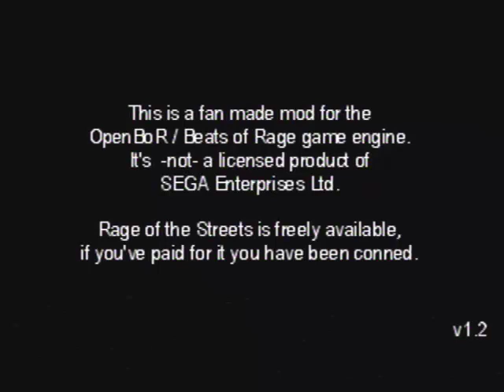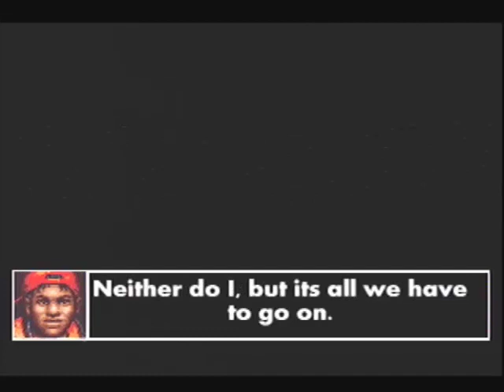La détente du jour, Rage of the Streets Dreamcast Open BOR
Jeu développé à l'aide de Open BOR. Pour ceux qui sont intéressés, il s'agit d'une multiplateforme permettant de créer des jeux de VS fighting ou beat em up sur différentes consoles, enfin c'est ce que j'ai compris. A la base, Beast of rage était un émulateur permettant de faire tourner les "Street of rage" sur PC. Open BOR permet donc de modder  "Street of rage" à sa sauce.